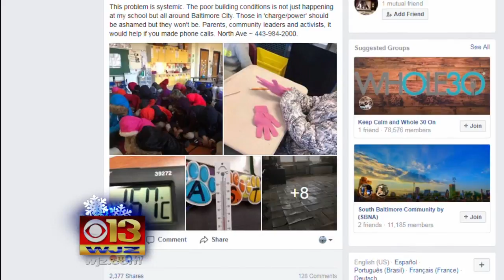Lt. Gov. On Cold Schools: 'If They Were My Kids, I'd Be... At The Superintendent's Office'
The Baltimore Teachers Union asked administrators to shut down schools for the rest of the week due to frigid temps.